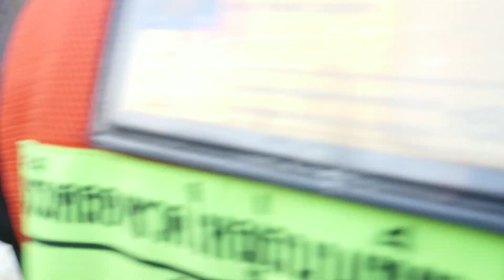Thai street food ยำข้าวทอด ยำรวมมิตร เจ้สนี้อร่อยมากต้องต่อคิว